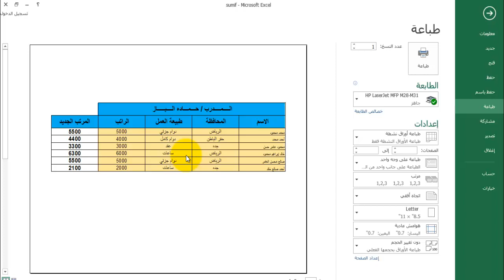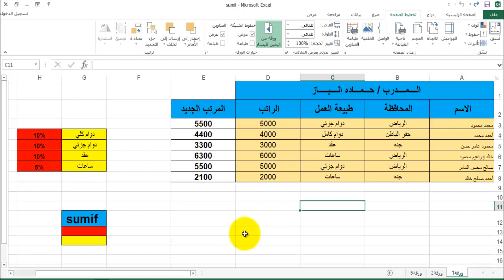الدرس التاسع والثلاثون - اكسل